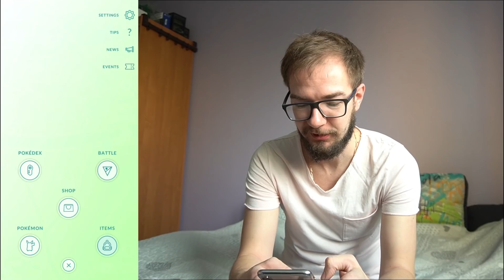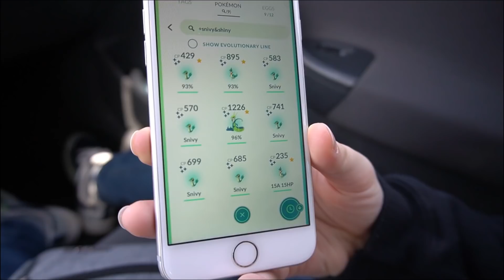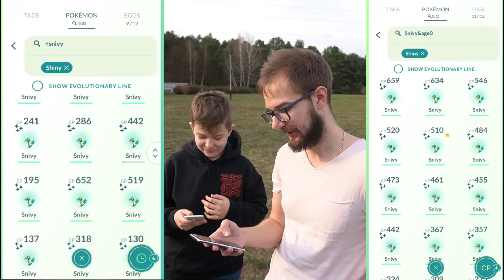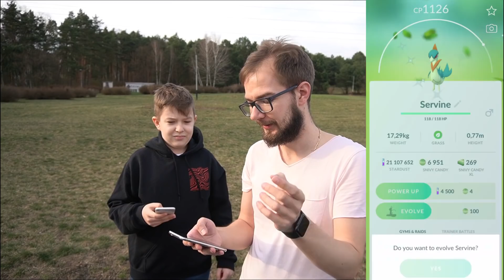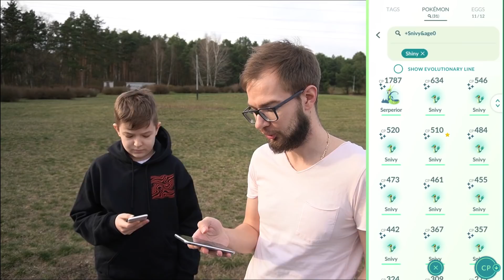Złapał "prawie" dwa razy więcej shiny niż ja! Shiny Snivy Community Day! Pokemon GO Bydgoszcz